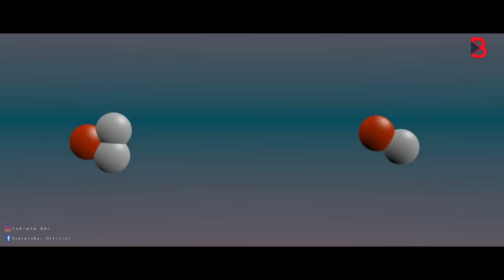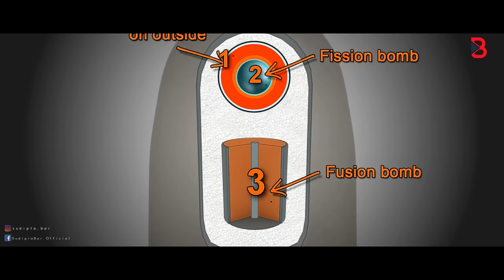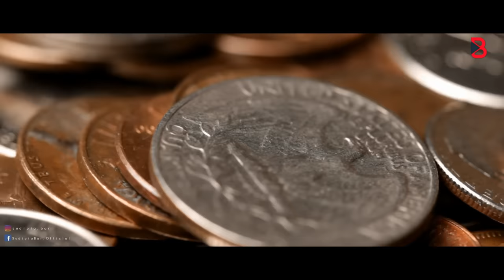পারমানবিক বোমা কিভাবে কাজ করে ? Nuclear Bomb vs Hydrogen Bomb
That's also why a nuclear bomb is sometimes called an atomic bomb. Nuclear weapons release huge amounts of radiation - which can cause radiation sickness - so their actual impact lasts longer than the blast.

A thermonuclear weapon, fusion weapon or hydrogen bomb (H bomb) is a second-generation nuclear weapon design. Its greater sophistication affords it vastly greater destructive power than first-generation atomic bombs, a more compact size, a lower mass or a combination of these benefits.